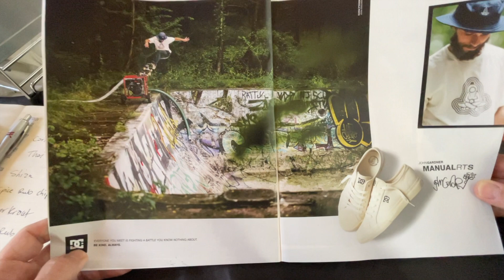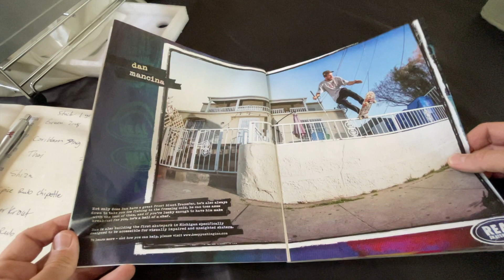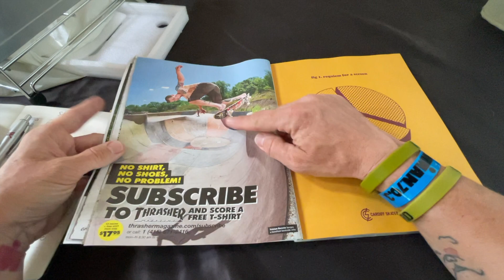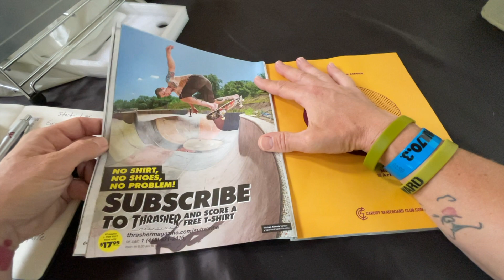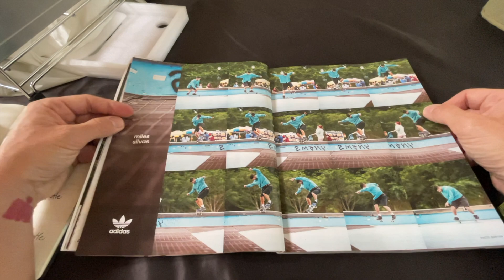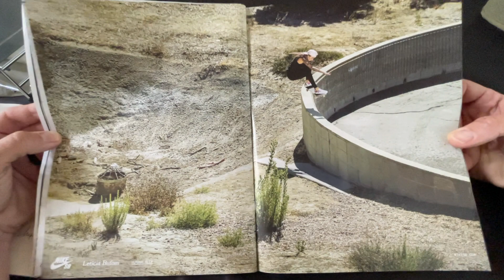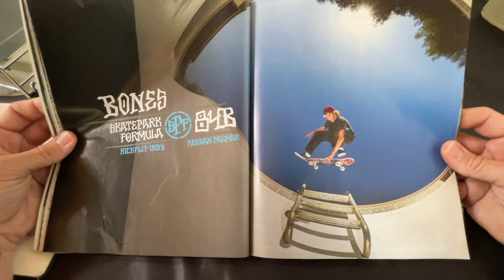Lectures & critiques, part III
Comparer un mag de référence des sports de glisse à ce que nos médias running classiques nous proposent. On s’intéresse surtout au marques, aux annonceurs donc. Pourquoi ? Parce que les équipementiers les plus puissants se retrouvent à la fois dans le running et dans ces sports de glisse. La preuve.